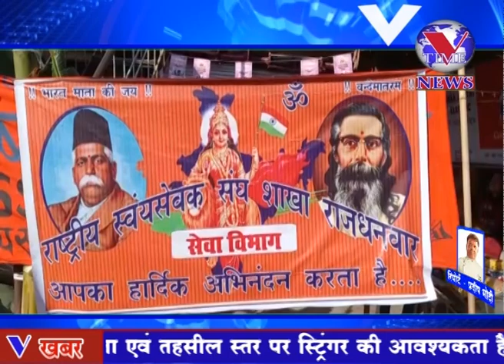धनवार के बडा़ चौक में सुदूरवर्ती क्षेत्र से आये सैकडों लोगों के बीच मिठाई का वितरण